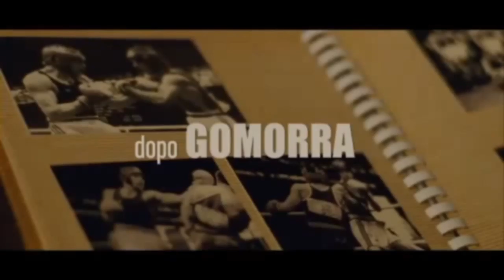"TATANKA" con Mimmo MECCARIELLO - Film di R. SAVIANO e G. GAGLIARDI Trailer e Scena in Anteprima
Mimmo MECCARIELLO nel Film "TATANKA" scritto da Roberto SAVIANO regia di Giuseppe GAGLIARDI. Con Clemente RUSSO, Rade ZERBEDZIJA, Giorgio COLANGELI, Susan WOLFF, Carmine RECANO, Sascha ZACHARIAS e con RAIZ.

Trama:     Michele e Rosario, amici d'infanzia, crescono a Marcianise, paese campano in cui le leggi della camorra prevalgono su quelle dello Stato. Ai due uomini sono riservati però destini diversi: Rosario diviene un boss mentre Michele, dopo essere stato arrestato per un'accusa di omicidio e scarcerato, scopre il mondo della boxe grazie all'allenatore Sabatino.

Produzione:     Prodotto con il contribuito del Ministero dei Beni Culturali, che ha stanziato 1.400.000 euro,[1] il film è stato girato tra Italia, Germania e Turchia. In Italia le riprese sono avvenute in Campania nelle città di Caserta, Bacoli, San Felice a Cancello, Castel Volturno, Maddaloni, Marcianise e Santa Maria Capua Vetere.

Riconoscimenti:      Il film ha ricevuto tre candidature ai Nastri d'argento: migliore attore non protagonista per Giorgio Colangeli, miglior fotografia e miglior sonoro in presa diretta.